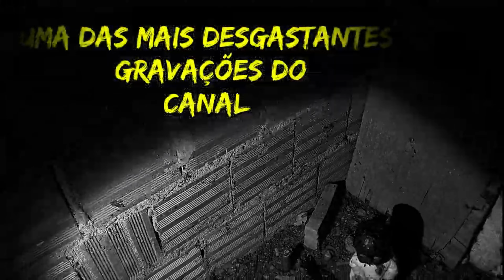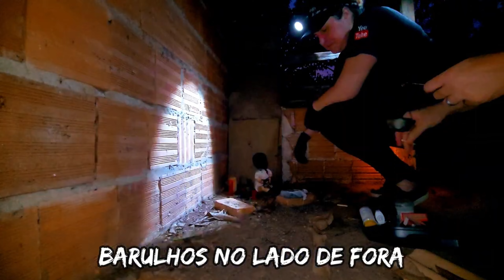VOODO QUEIMADO, SIM ! QUEBRAMOS O FEITIÇO !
NÃO VOU DESCREVER, VOU DEIXAR VOCES ASSISTIR...

Importante: A imagem usada nesta miniatura é puramente ilustrativa e tem o propósito de representar o conteúdo do vídeo de maneira ficcional. Seu uso não sugere qualquer relação existente entre os personagens, situações ou eventos representados na imagem e a realidade. O conteúdo do vídeo é estritamente informativo e não visa ofender ou prejudicar qualquer indivíduo, grupo ou organização. Por favor, assista ao vídeo completo para compreender seu contexto e mensagem.

AVISO IMPORTANTE:
NOSSA dedicação ao trabalho e NOSSA FÉ são sagrados e protegidos pela lei em nosso país. No Brasil, a intolerância religiosa é crime, passível de punição conforme o Artigo 20 da Lei nº 7.716/89. Assim, qualquer ato de discriminação ou preconceito religioso será enfrentado com rigor pelas autoridades, podendo resultar em pena de reclusão de um a três anos, além de multa. A violação desses direitos será prontamente denunciada e levada às autoridades competentes. Então se não acredite, RESPEITE.